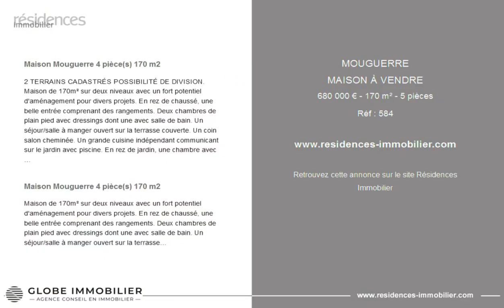MOUGUERRE - MAISON À VENDRE - 680 000 € - 170 m² - 5 pièces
Référence : 584

Maison Mouguerre 4 pièce(s) 170 m2

2 TERRAINS CADASTRÉS POSSIBILITÉ DE DIVISION. Maison de 170m² sur deux niveaux avec un fort potentiel d'aménagement pour divers projets. En rez de chaussé, une belle entrée comprenant des rangements. Deux chambres de plain pied avec dressings dont une avec salle de bain. Un séjour/salle à manger ouvert sur la terrasse couverte. Un coin salon cheminée. Un grande cuisine indépendant communicant sur le jardin avec piscine. En rez de jardin, une chambre avec salle d'eau et double vasque. Un bureau ainsi qu'un WC invités indépendant. Un débarras puis une cave. Un garage fermé et automatisé. Un pool house entièrement aménagé, avec son espace cuisine d'été sous la terrasse couverte. Un spacieux local de rangement comprenant un douche et WC. Un jardin au calme à l'abris des regards. Terrain de 2300m². Mr Olivier BRÉGEON TEL : .Carte CPI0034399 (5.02 % d'honoraires TTC à la charge de l'acquéreur.)

Maison de 170m² sur deux niveaux avec un fort potentiel d'aménagement pour divers projets. En rez de chaussé, une belle entrée comprenant des rangements. Deux chambres de plain pied avec dressings dont une avec salle de bain. Un séjour/salle à manger ouvert sur la terrasse couverte. Un coin salon cheminée. Un grande cuisine indépendant communicant sur le jardin avec piscine. En rez de jardin, une chambre avec salle d'eau et double vasque. Un bureau ainsi qu'un WC invités indépendant. Un débarras puis une cave. Un garage fermé et automatisé. Un pool house entièrement aménagé, avec son espace cuisine d'été sous la terrasse couverte. Un spacieux local de rangement comprenant un douche et WC. Un jardin au calme à l'abris des regards.

Cette annonce vous est proposée par l'agence GLOBE IMMOBILIER

|2859851|